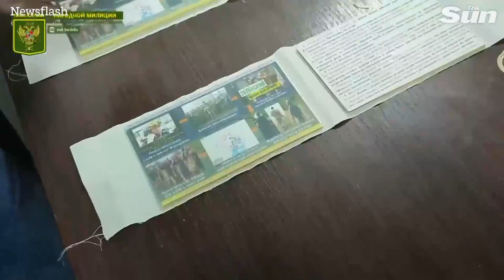Pro Russia forces fire leaflet propaganda over Ukraine calling for surrender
MOMENT Pro-Russia forces fire leaflet propaganda over Ukraine calling for surrender.

The leaflets call for Ukrainian troops to give up their weapons and surrender to enemy forces.

Newsflash obtained the video from the People's Militia of the LPR (Luhansk People's Republic) yesterday (Tuesday, 24th May).

The pro-Russia separatist forces said (in Russian): "The People's Militia strives to save the lives of Ukrainian soldiers and calls for them to lay down their arms."

Zvezda - a Russian state-owned nationwide TV network run by the Russian Ministry of Defence (MoD) - said the footage was filmed near the city of Zolote, which is currently under the control of the LPR.

It said the shells were fused to explode mid-air so that the leaflets would scatter over a large area in Ukrainian-held territory.